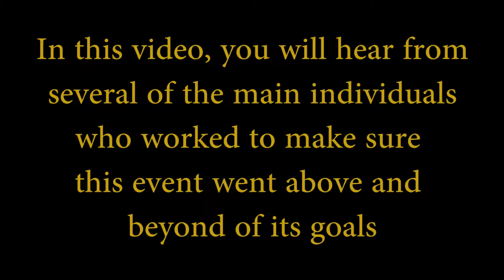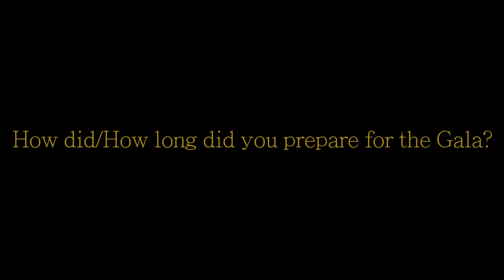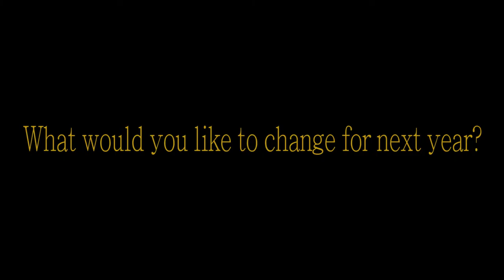Fine Arts Gala Documentary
This is something that my friends and I made to help better explain what our school's fine arts gala was